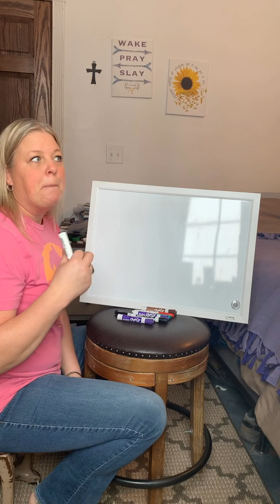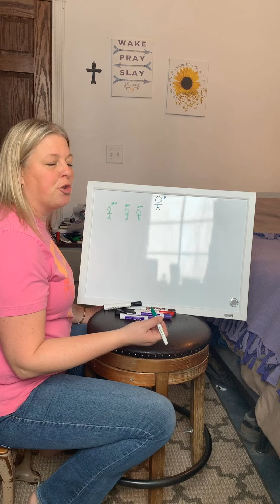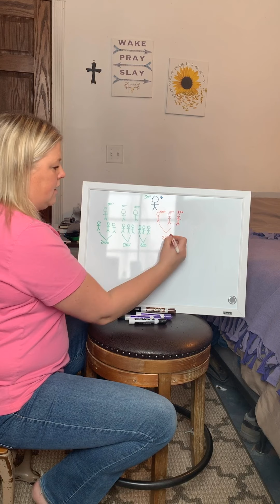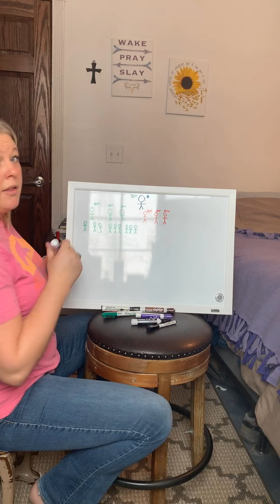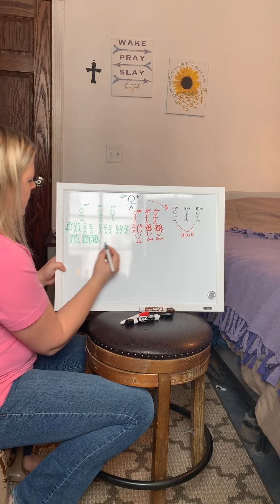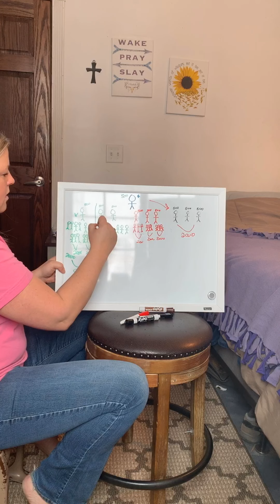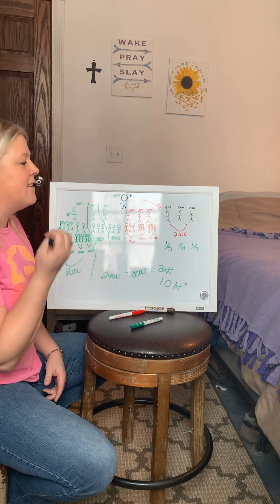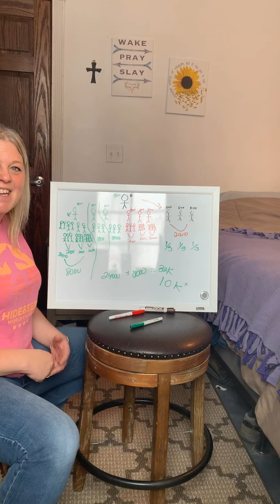5/3 duplicate your business with JElizabeth!